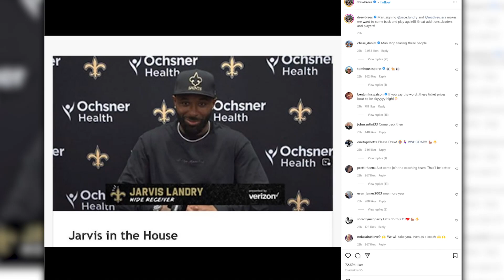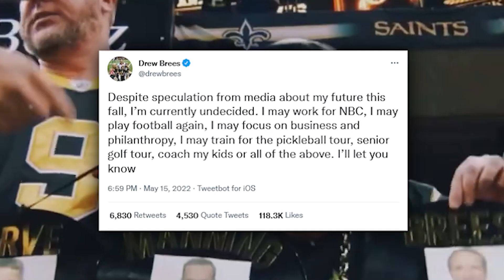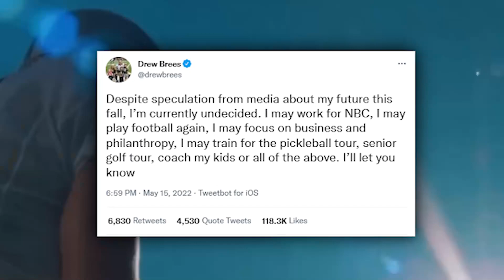THIS IS THE NEW ORLEANS SAINTS WORST NIGHTMARE...